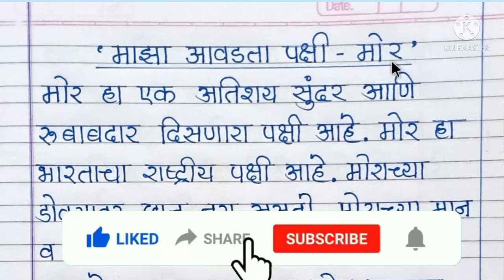माझा आवडता पक्षी | माझा आवडता पक्षी मोर निबंध | राष्ट्रीय पक्षी मोर निबंध मराठी | मोर 10 ओळी माहिती